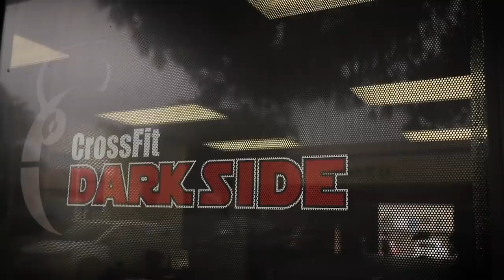Attempting to Beat Nick Bare at His 100's CrossFit Workout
8 week courses to improve specific skills (link saves you $$)